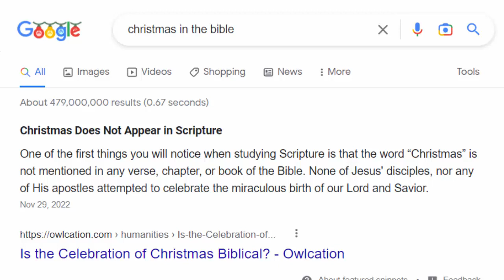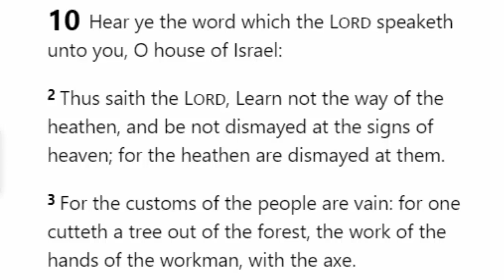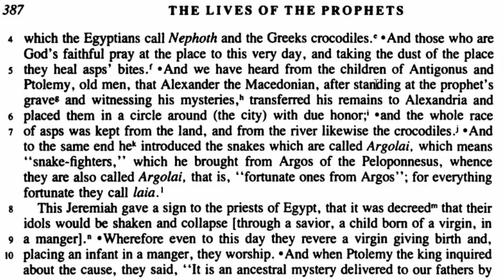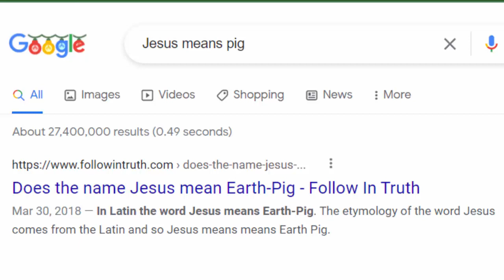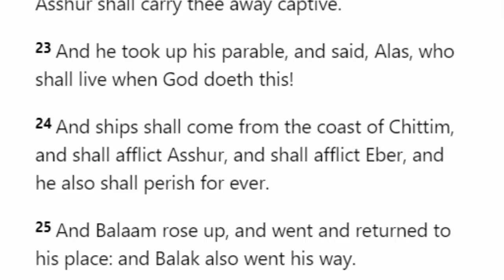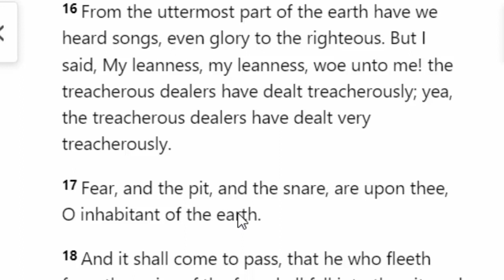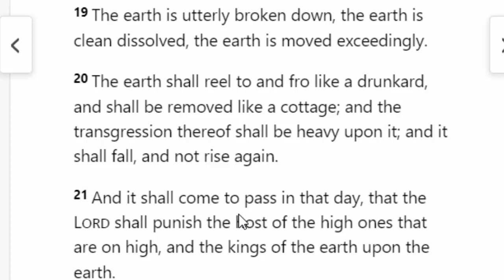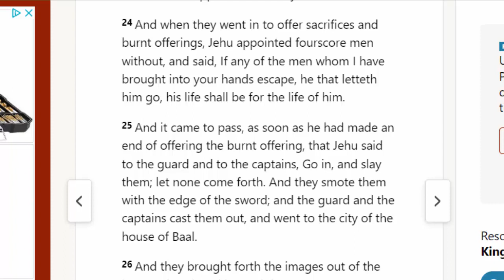Christmas Prophecy & Xmas Mentioned In The Bible: Scripture On Tree Nativity Scene Ham & Santa Claus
Although the word Christmas is not in the Bible it is mentioned in several places in scripture.  In this video we show and discuss verses that speak about the Christmas nativity scene, tree, ham, church service, prophecies and more.  You be surprised that Christmas is talked about in so many passages.